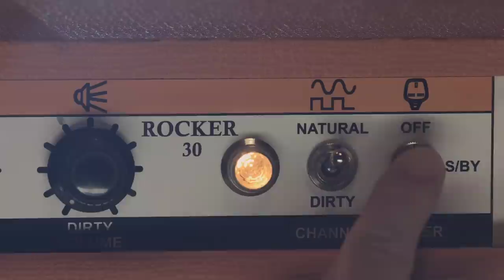The Dø "Despair, Hangover & Ecstasy" - Comité des Reprises - PV Nova & Waxx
Reprise du titre "Despair, Hangover & Ecstasy" de The Dø  par PV Nova et Waxx du Comité des Reprises.

Le Comité des Reprises, c'est une nouvelle reprise musicale tous les jeudis à 18h !

Le Comité des Reprises est une organisation secrète ultra confidentielle composée de PV NOVA et WAXX. Leur mission : développer un programme de reprises musicales décalées afin conquérir tous les Internets mondiaux. Même le tien.

Producteur // Baptiste Firroloni
Agents du CDR // PV Nova et Ben Waxx
Batteur // Rémi Sanna
Auteurs // PV Nova, Ben Waxx
Réalisateur // Jules Pajot
Responsable Juridique // Jean-Baptiste Morguet
Productrice Exécutive // Nabila Mahdjoubi
Assistant De Production // Thibault Hollebecq
Chef Opérateur // Thomas Bour
Cadreur // Arthur Claisse
Prise Son Comédie// Nicolas Régent
Mix Comédie // Nicolas Régent
Enregistrement & Mix Musique // Matthieu Joly
Maquillage // Agathe Angeli
Directeur De Post-Production // Jules Pajot
Canal Factory : Marie Mustel, Sylvain Tavenot, Raphaëlle Tricoche, Mélanie Furne, Nicolas Tourette, Albane De Chanterac, Rafael Ichou
Merci ! Pierre "Stoner" Villedieu
Merci ! Anne-Sophie Lambell

© Canal Factory / Firr Productions 2014